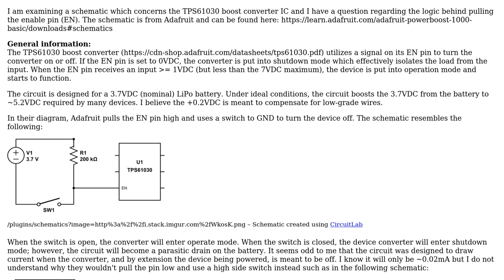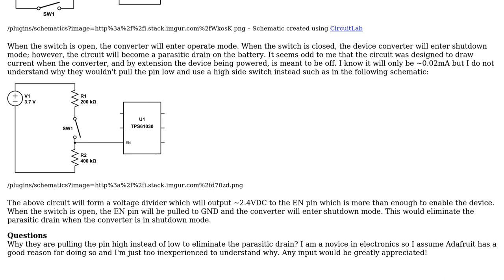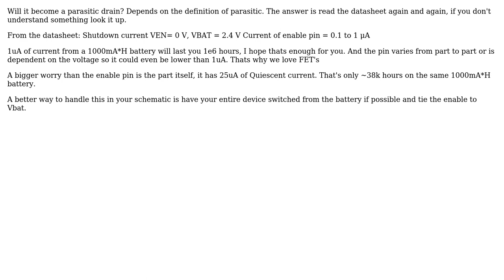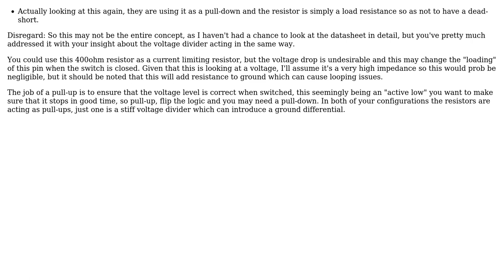Electronics: Pull-up vs Pull-down on enable pin (3 Solutions!!)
Electronics: Pull-up vs Pull-down on enable pin

With thanks & praise to God, and with thanks to the many people who have made this project possible! | Content (except music & images) licensed under CC BY-SA | Music | Images & others | With thanks to user Voltage Spike user user2943160 user Jonathan Ogden user John P. and the Stack Exchange Network Trademarks are property of their respective owners. You are responsible for your own actions.